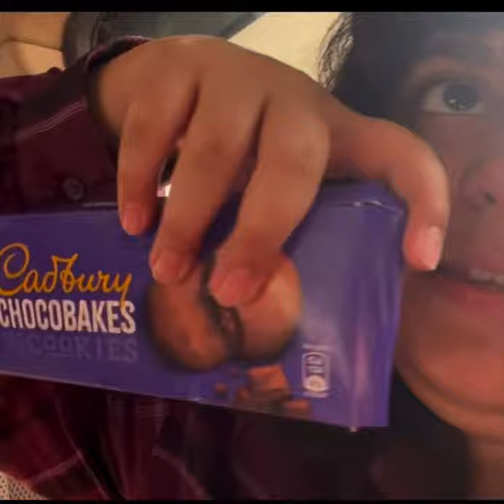Going to a wedding in Gwalior ￼